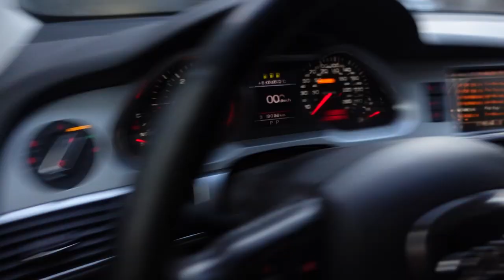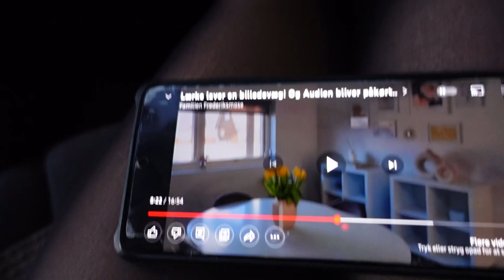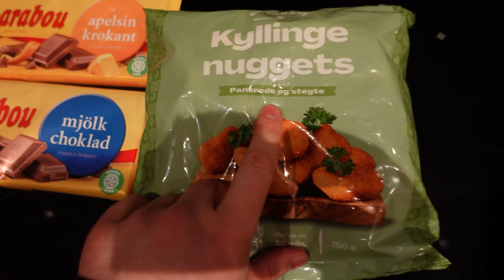Vi køber endnu en barnevogn!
Vi har rettigheder over alle klip ! INGEN må bruge disse klip uden vores tilladelse !!